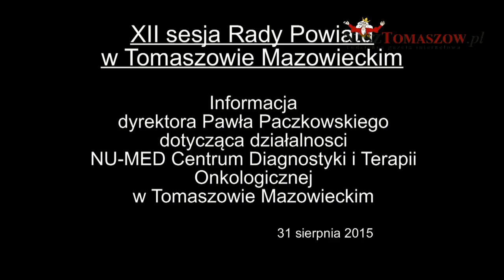Informacja dyrektora Pawła Paczkowskiego dotycząca działalności NU MED Centrum Diagnostyki i Tera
Informacja dyrektora Pawła  Paczkowskiego dotycząca działalności   NU-MED Centrum Diagnostyki i Terapii Onkologicznej w Tomaszowie Mazowieckim